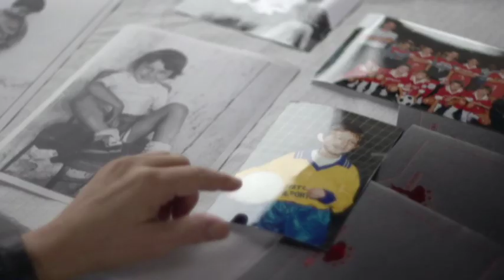Andrea Pirlo - playmaker to winemaker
When he is not delivering vintage displays on the football pitch for Juventus, Andrea Pirlo finds time to engage in his passion for wine.